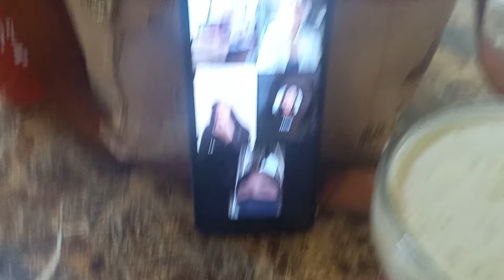halo halo sa tig init na panahon